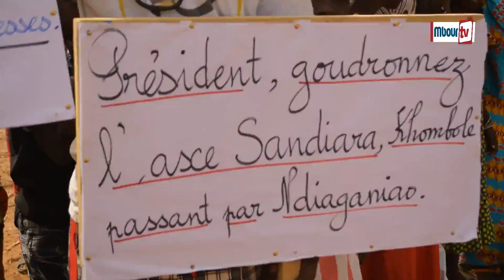Ndiaganiao : Les 9 villages de la zone bas fond ont battu le macadam pour exiger de .....vie.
Mbourtv - Video - Société : Neuf villages de la commune de Ndiaganiao ont battu le macadam ce samedi 15 mai pour exiger de meilleurs conditions de vie.
Situés dans la zone dite bas fond, ces villages sont sans électricité ni eau potable encore moins de routes praticables.  Les jeunes et les femmes ne bénéficient d'aucun financement et les structures sanitaires sont sans médicaments .
Arborant des foulards et brassard rouge les manifestants menacent de durcir le ton si aucune solution n'est apportée à leurs doléances.